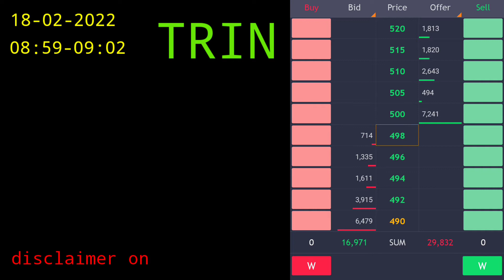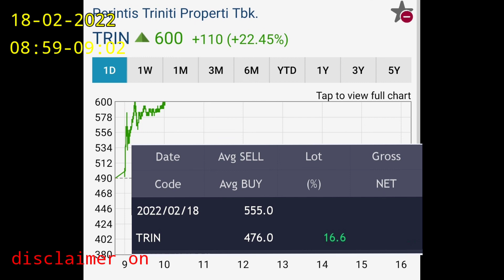Saham TRIN‼️Efek ARA Hunter, masih naik ke 600⁉️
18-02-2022